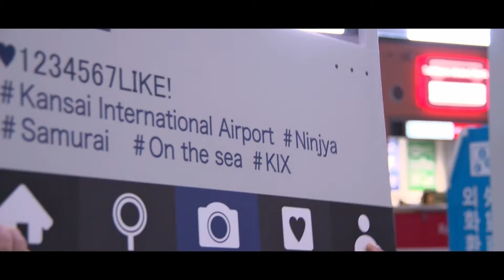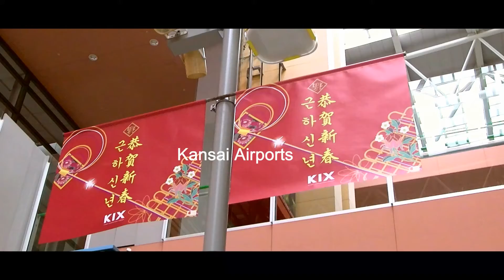KIX春節イベント